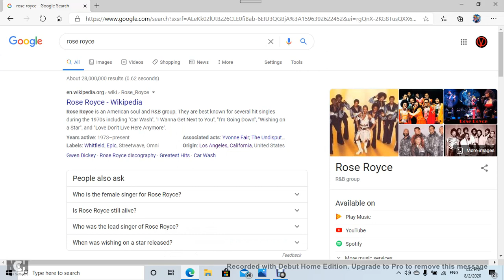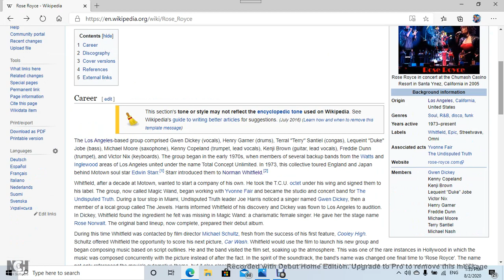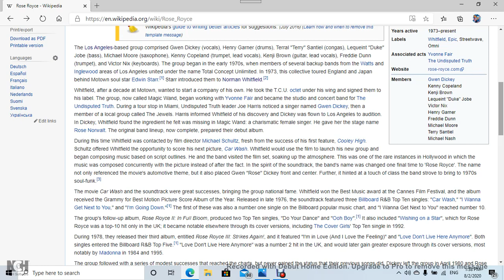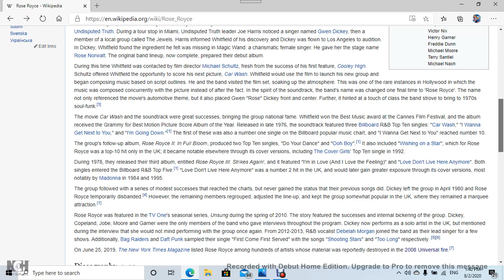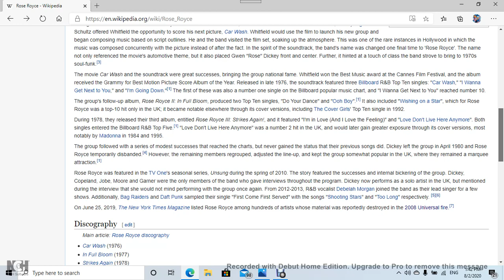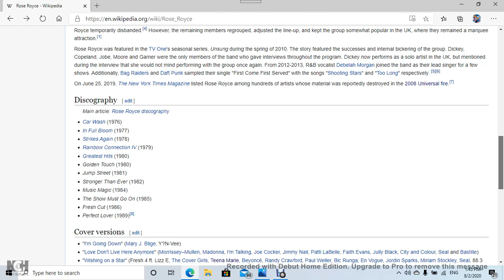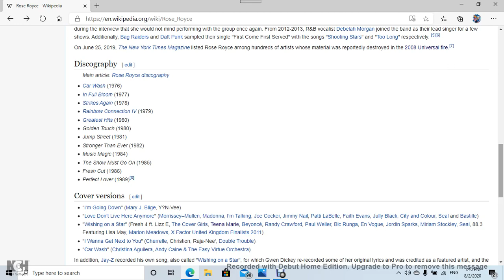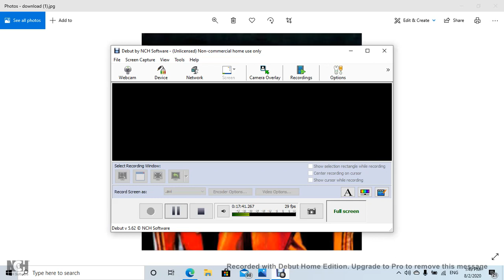unsung Rose Royce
my preview